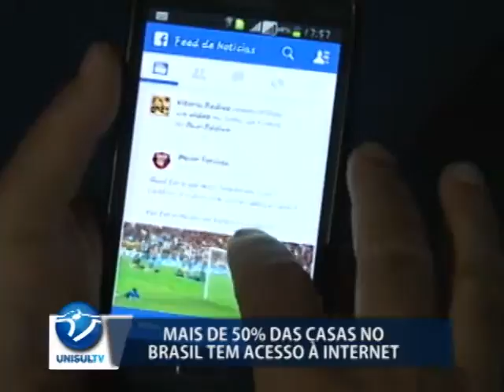Brasileiros estão cada vez mais tendo acesso à internet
Segundo uma pesquisa do IBGE mais de 50% dos casas no Brasil já tem acesso à internet